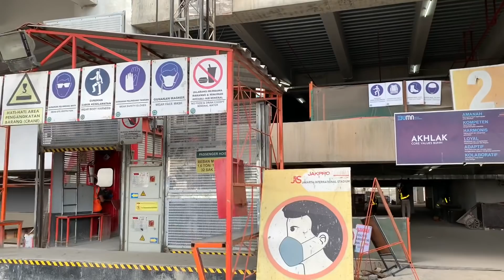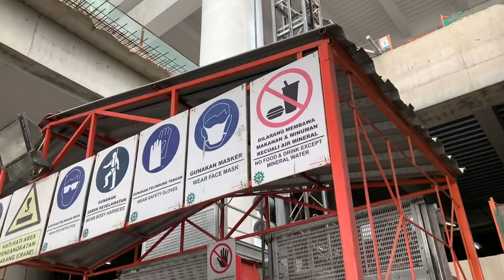Update JIS ( Jakarta International Stadium ) 02 Juli 2021 Pekerjaan Terus ‘’’’DIKEBUT’’’’’’